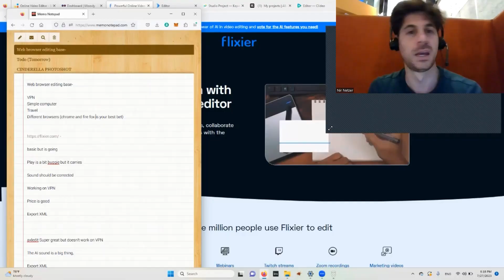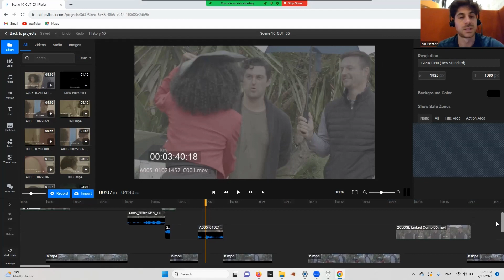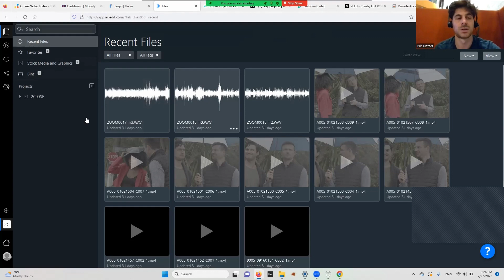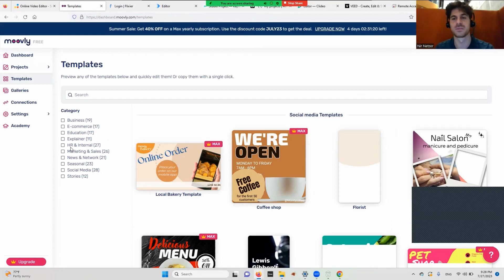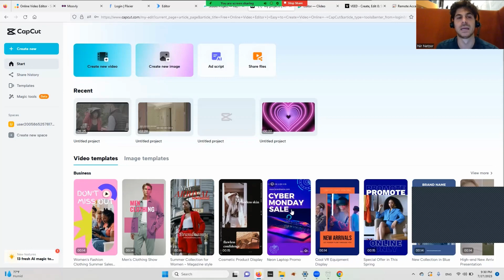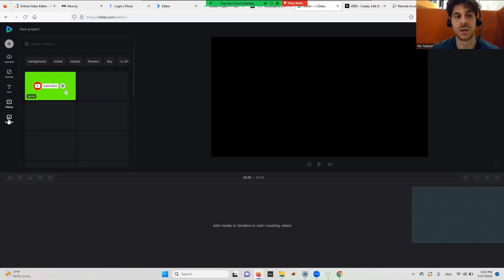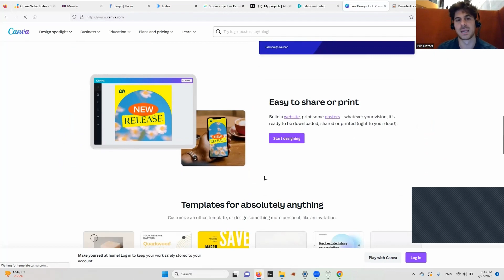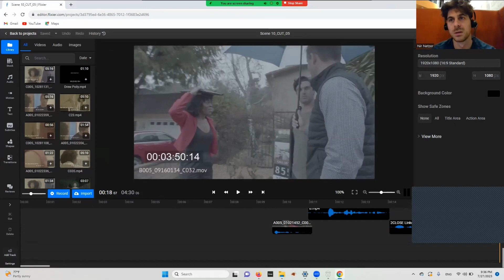Video Editing On A Web Browser - Best Platforms (2023)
In this video, I share my review of the platforms available on the web for video editing from a web browser.
There are many reasons why you would like to edit on a web browser. Maybe you are traveling. Maybe you are jumping around between different computers and want to utilize your free time. I recently went deep into looking at the platforms available in the market. What is possible, what doesn't want work, and what browser. And after gathering a lot of information on the subject, I wanted to share what I found with you.

Here you can also find all the links to the platforms in the review. I hope this will help you find the right platform for your needs.

is the platform I ended up using the most. it works from any computer and even old or limited browsers.
Designed like a professional editing suite, so you can edit anything on it. They also support timeline export (XML) and their prices are very reasonable.

Wonderful platform. Probably the one that worked the best in a limited internet setting. Very professional.
However, I found their prices to be WAY too high for this product.

Another wonderful and professional platform. They also have a very very cool Ai system that lets you search for words in the footage and audio, for easy location of the files. This alone can save you a lot of time. Their prices are also very low for what they are offering, and they support XML export. BUT... I couldn't make it work on a browser with limited internet access like your library computer or such. It won't work if you are on a computer with a firewall.

Also a cool platform. However, their play was slow and choppy in some settings and it didn't work fluently on computers or browsers that aren't ideal.

A very famous platform for creating social media content. They have an editing platform that is great for using templates and making things done quickly. However, it won't work if you are on a computer with a firewall.

Great platform for creating social media stuff. Works from any browser. Their templates are a little limited though. You can't modify them much. The play works a bit slow on some limited browsers.

Great professional editing platform. Good pricing. However, it won't work if you are not on your personal computer. Can't login without authentication like logging into your Google account.

Same as Veed.io overall.. Great professional editing platform. Good pricing. However, it won't work if you are not on your personal computer. Can't login without authentication like logging into your Google account.

Beautiful little platform. However, you can't save files on a cloud and log in. You always have to upload what you have on your computer, edit and download. There is no really saving and picking up later.

A great little solution to connect to your editing bay at home
It's free and works great. You have to log into your Google account on both ends though. Also, make sure to resize Chrome browser page to full screen in your computer that is being controlled. Unless you won't be able to access and see the full screen.